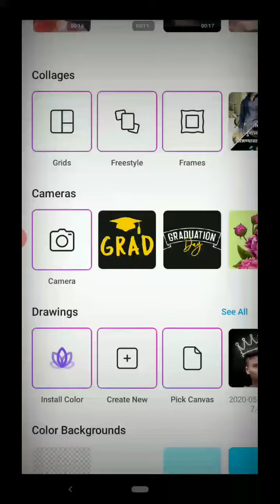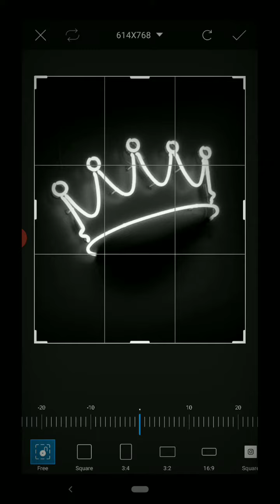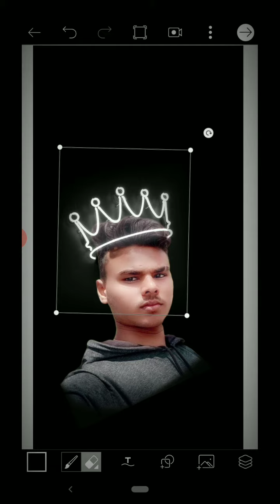Photo Editing video | PicsArt app Us me....